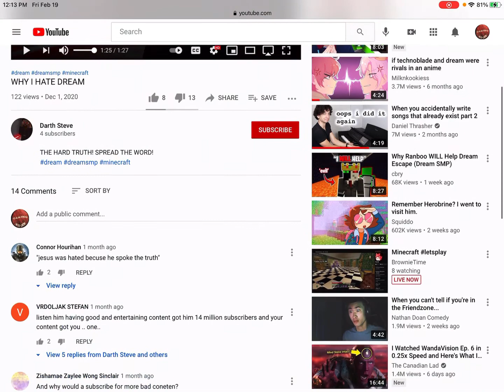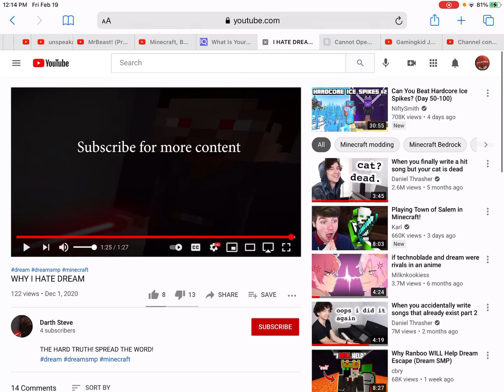The biggest DrEaM hater!!! |Gamingkid Joe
If we hit 100 by the end of March I will do a q and a and answer any questions!